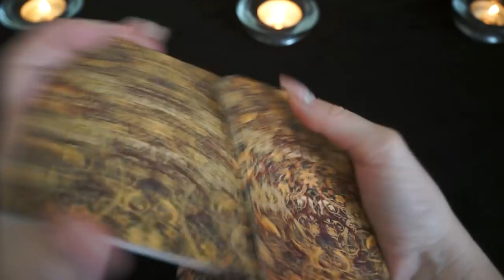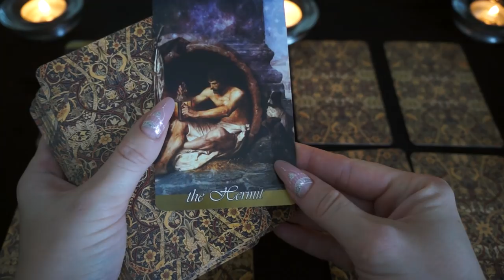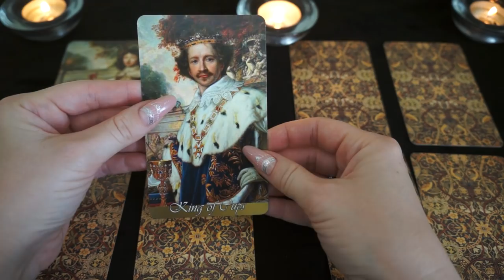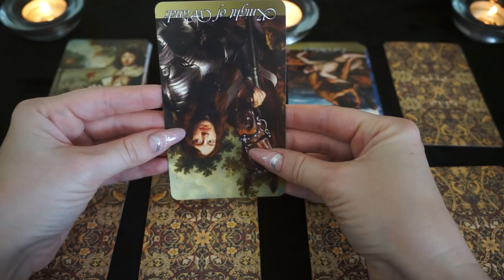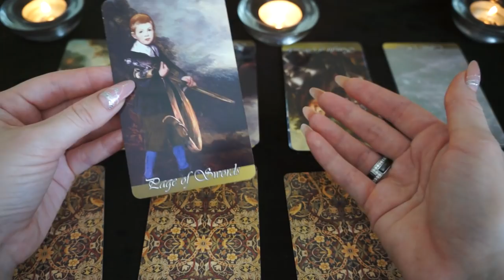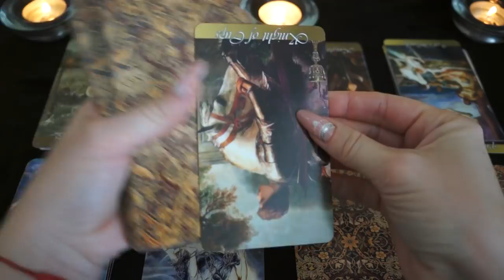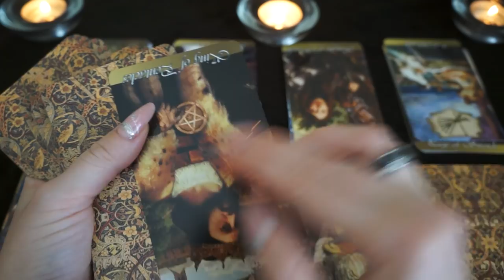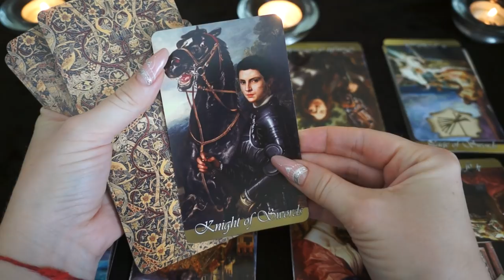"Почему он не уходит от соперницы?"